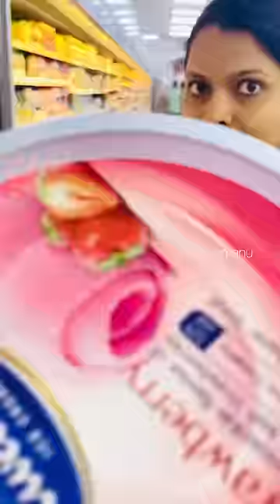ഐസ്ക്രീം കഴിക്കാറുണ്ടോ 😋ഇതൊക്കെയല്ലേ വെറൈറ്റി 😱